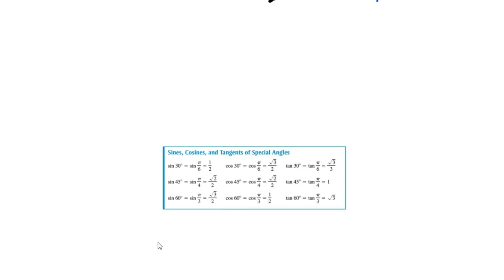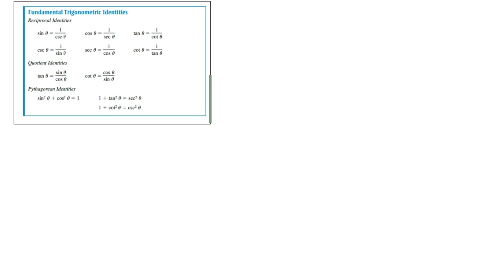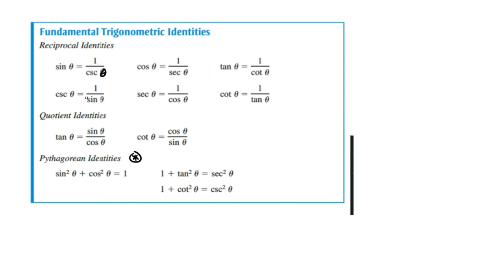Sección 6.2 Trigonometría de triángulo recto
Definimos las funciones seno, coseno, tangente, secante, cosecante y cotangente y hacemos ejemplos básicos.